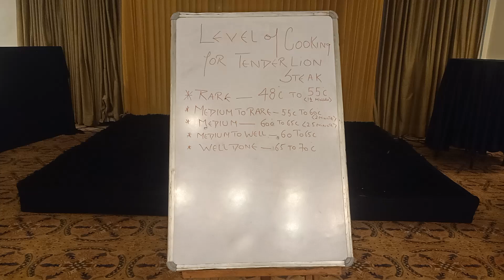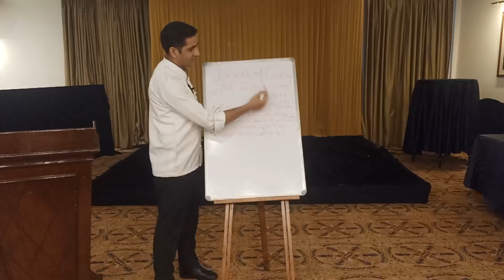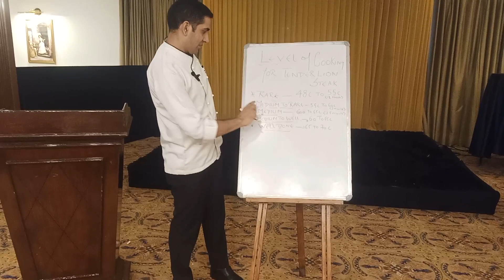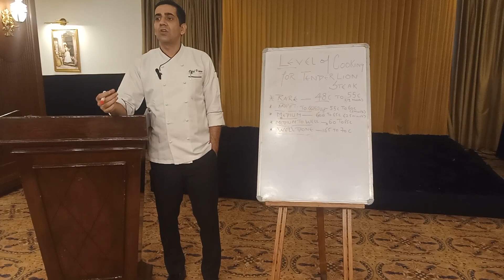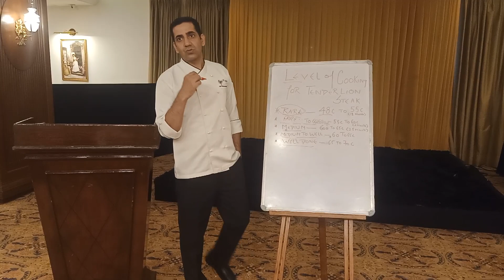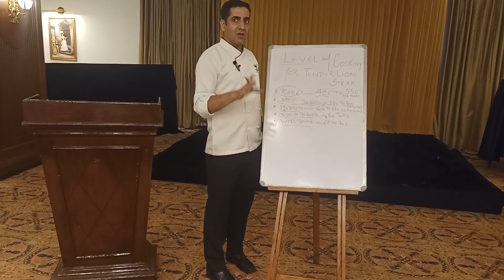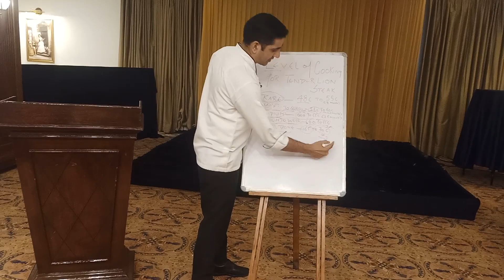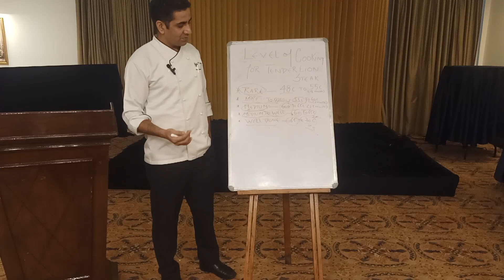Steak cooking levels on your hand. By chef vipin.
Steak cooking levels.
Level of doneness of steak.
Rare meat for eat.
Types of cooking for steak.
Temperature for steak cooking.